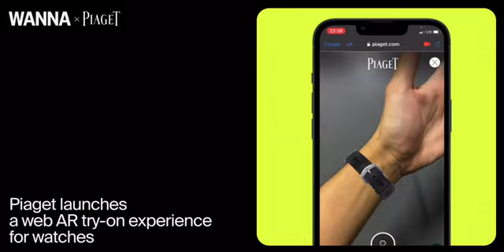WANNA partners with Piaget to Launch a Web AR Try-On Experience for Watches.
WANNA partnered with iconic Swiss luxury watchmaker and jeweler Piaget to launch a Virtual Try-On experience for watches on the brand's website. By virtue of our partnership with Visionaires777, 3D models of Piaget watches could be optimized to WANNA's VTO to be lightweight while maintaining the true-to-life quality of the image. Finding the balance between creating high-quality 3D models and making them lightweight and work quickly is a major industry pain point that WANNA and its partners are overcoming.